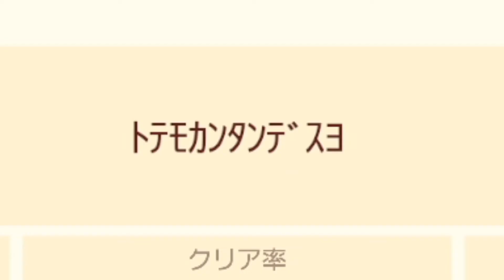兄より優れた弟 【スーパーマリオメーカー２】 実況play 宿題＃４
生放送でクリアしきれなかったフレンド様＆ご視聴者様のコースに再度挑戦していく宿題企画‼
・次回の生放送→７/２１(日)２１時～　自慢のコース募集中('ω')ノ

☆今回ご協力頂いた職人さん＆コース
職人名　　　　　　　　    コースID
はなげせいじん　　　　CRJ-8C6-7SF
セラピー　　　　　    　RP2-RH9-YSF
 おいらoira               　　 VHQ-TJQ-RKG

(C)2019 Nintendo
製品名：スーパーマリオメーカー2
メーカー：任天堂
ジャンル：アクション
対応ゲーム機：Nintendo Switch
プレイ人数：1～4人
CEROレーティング：A（全年齢対象）
発売日：2019年6月28日
価格：6,458円（税込）

♪音楽＆SE：『魔王魂』様
フリー音楽素材探すなら『魔王魂』
♪音楽＆SE：『おとわび』様
フリー和風音源探すなら『おとわび』

・ヨットのSwitchフレンドコード『SW‐5459‐5777‐6091』